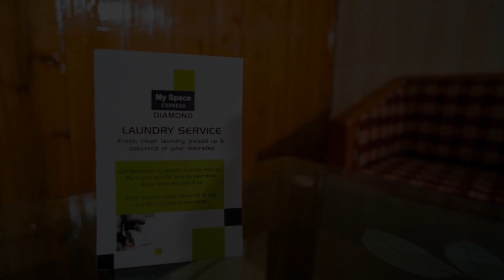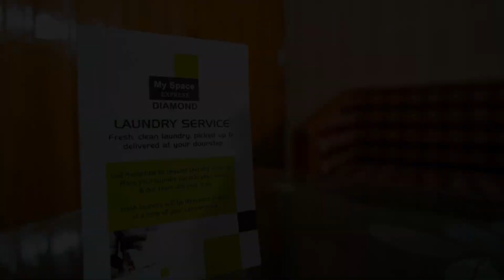Myspace Express Diamond, Siliguri, India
About Property:
Located in Siliguri, within 1.3 km of Darjeeling Himalayan Toy Train Railway and 6.5 km of New Jalpaiguri Station, Myspace Express Diamond provides accommodation with a restaurant and as well as free private parking for guests who drive. The accommodation features a 24-hour front desk and room service for guests.
At the hotel, rooms are fitted with a wardrobe. At Myspace Express Diamond, every room is fitted with...
Property Type: Hotel
Address: Hill Cart Rd, Ward 2, Pradhan Nagar, 734001 Siliguri, India
Searching For
1. Myspace Express Diamond - Siliguri - India
2. Myspace Express Diamond - Siliguri - India Address
3. Myspace Express Diamond - Siliguri - India Rooms
4. Myspace Express Diamond - Siliguri - India Amenities
5. Myspace Express Diamond - Siliguri - India Offers and Deals
Audio Credit:
Track Title: Blank Slate
Artist: VYEN